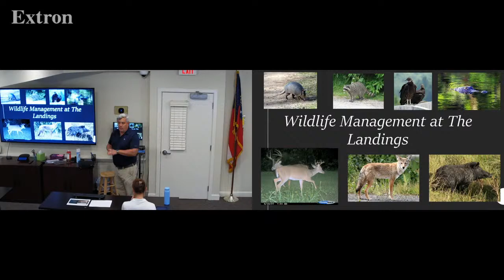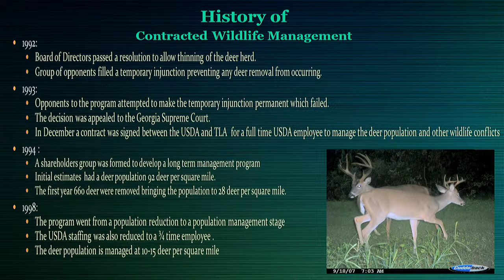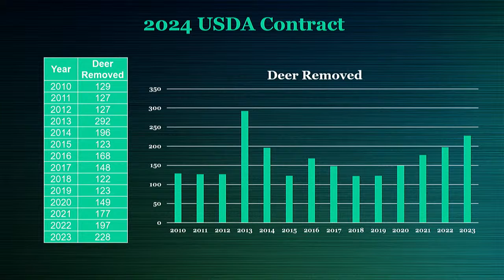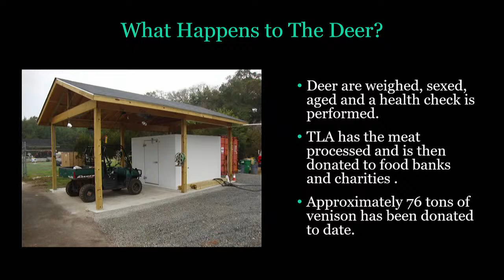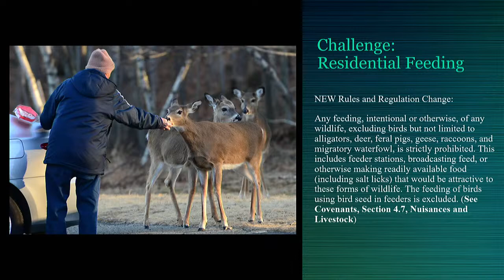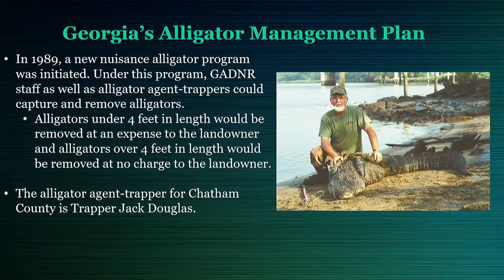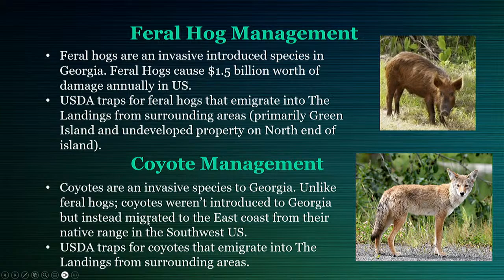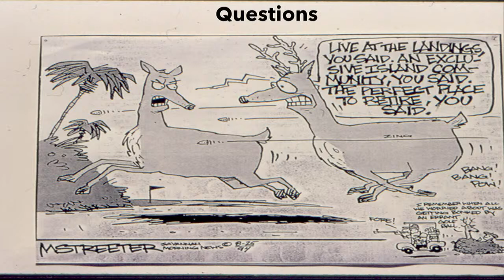Wildlife Management at The Landings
Public Works Director Sean Burgess shares information about wildlife management in The Landings, and how TLA's Public Works team collaborates with other agencies to ensure a healthy balance between the animals and people who live here.
0:00 - Intro
2:59 - Georgia Department of Natural Resources
4:00 - USDA APHIS
4:41 - History of Wildlife Management
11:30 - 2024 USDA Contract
16:19 - Deer Population Estimates
16:50 - Areas of High Deer Population
20:29 - What Happens to the Deer
23:49 - Challenges with Program
28:26 - Management Options
34:20 - Georgia's Alligator Management Plan
37:52 - Feral Hog Management
39:35 - Coyote Management
42:33 - Vultures and Migratory Bird Management
4:7:06 - Armadillos
49:17 - Raccoons